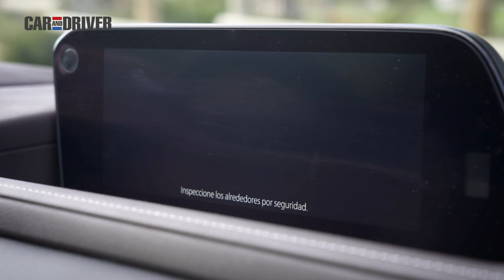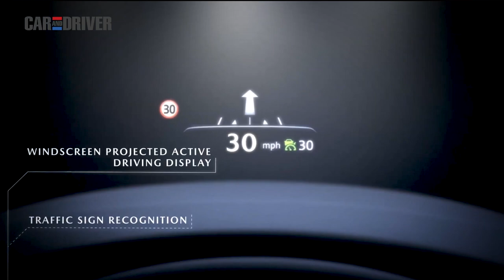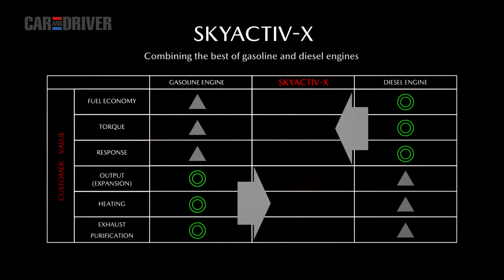Mazda CX-30 Skyactiv-X: Probamos el SUV Coupé gasolina-diésel | Car and Driver España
Probamos el Mazda CX-30, el primer SUV coupé de la marca nipona que nos presenta Skyactiv-X una tecnología pensada para motores de gasolina que funciona a compresión como los motores diesel.